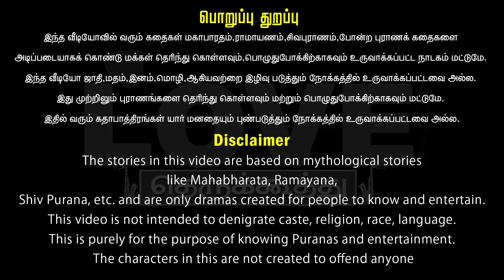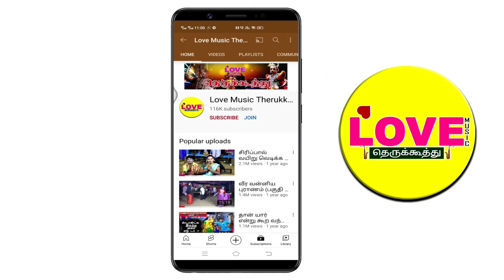நல்லதங்காள் (பகுதி-13) நல்லண்ணன் நல்லதங்காள் சந்திப்பு சோகத்தில் மூழ்கிய சபை